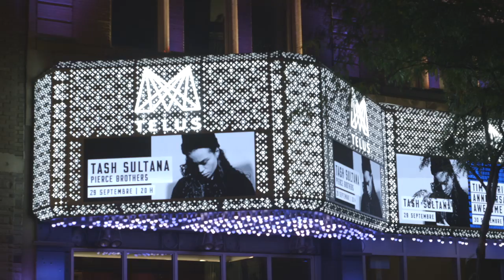Tash Sultana Live @ Metropolis, Montreal. CAN Oct 2017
Tash Sultana live at Metropolis, Montreal

Video credits:
Cinematographer: Max Taeuschel
Editor: Ryan Mulhern
Producer: Mom+Pop Music